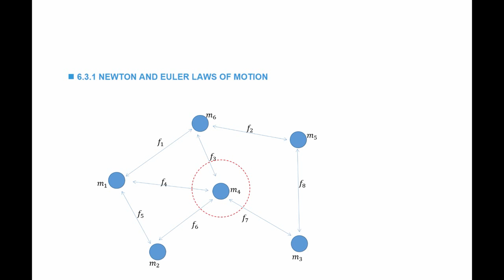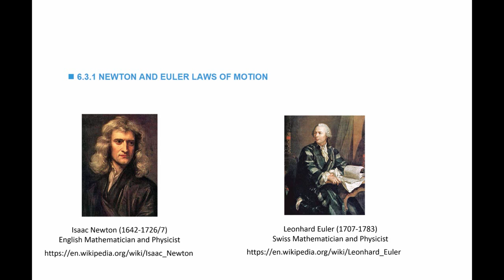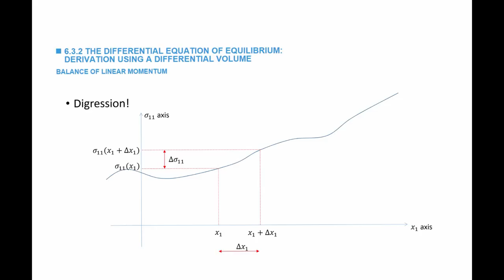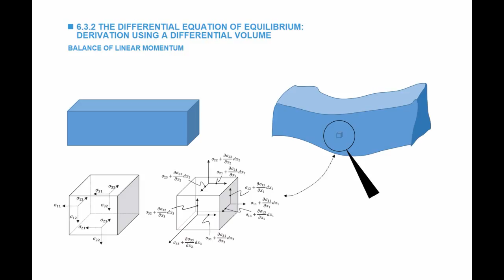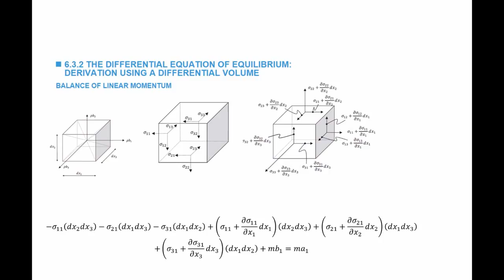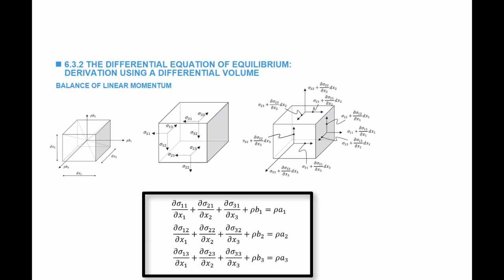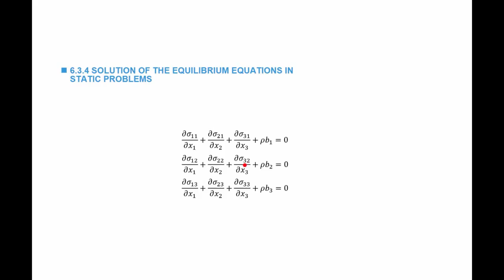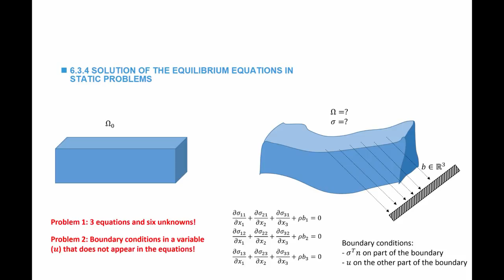6 3 Momentum Balance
Video production was funded by the University of Alberta Provost's Digital Learning Committee.
Thanks to the CTL production team at UoA for their video editing